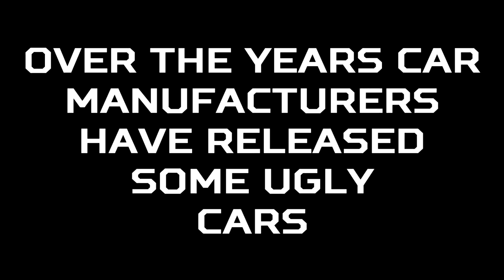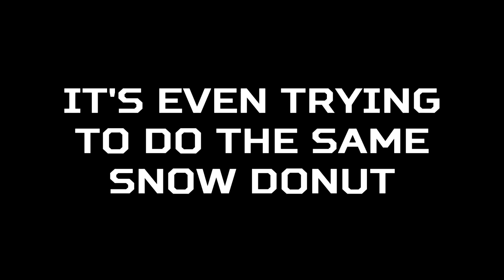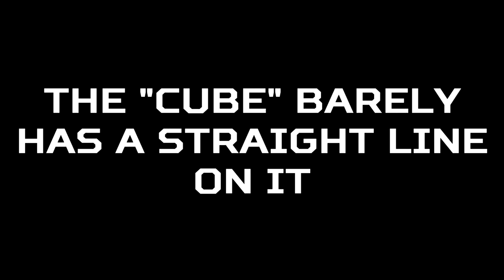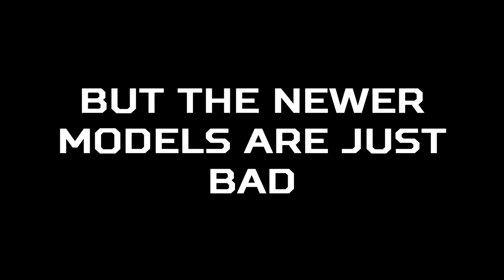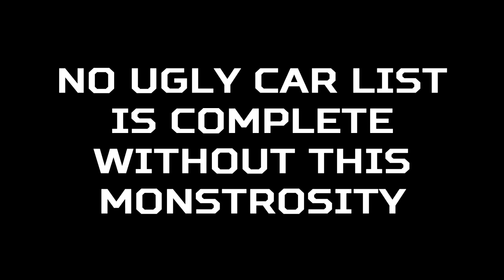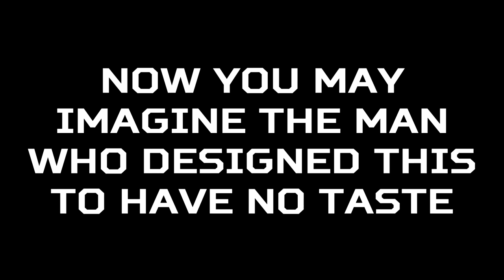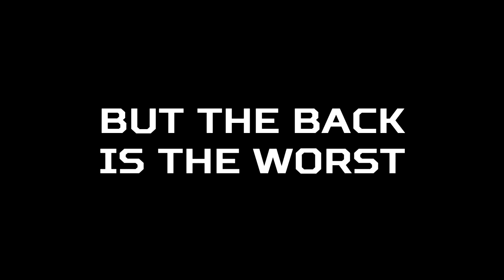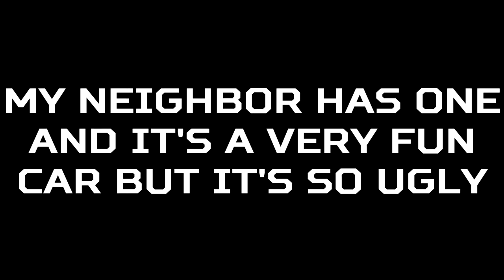Top 15 Ugliest Cars of All Time